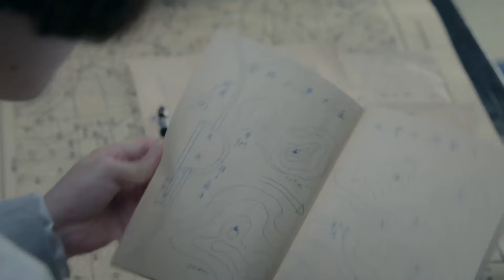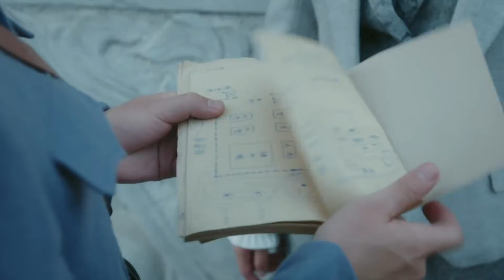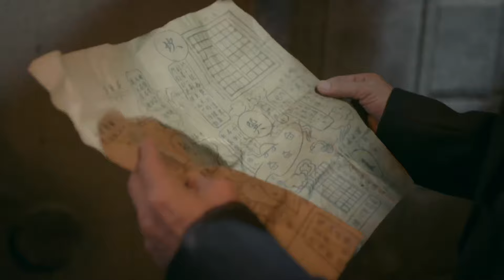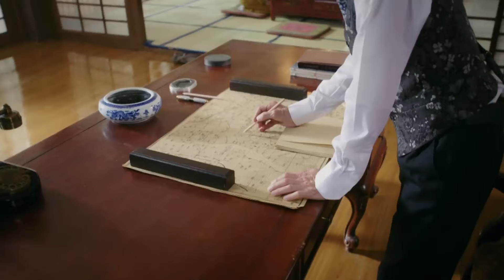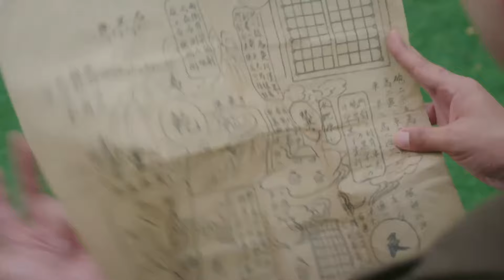【MULTI SUB】女特工聲東擊西，假裝獨自挑戰一群武士，轉身潛入日軍基地獲取重要機密| HD1080